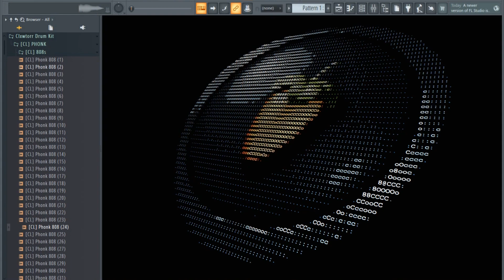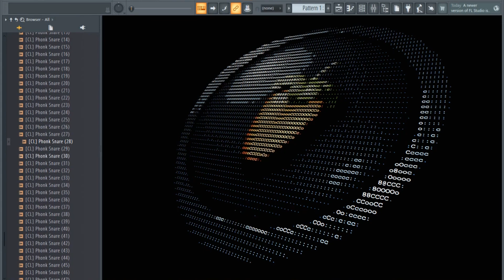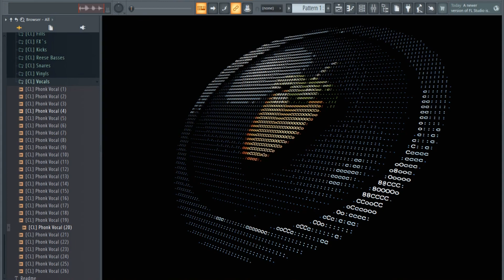[FREE] Clxwtorr Drum Kit | Review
I didn't collect this Drum Kit for a very long time, but I thought for a long time whether to show it to you or not. If you see this video, then I decided to share it with you.

The Drum kit contains:

808 (33)

Acapellas (31)

Choir Loops (5)

Choirs (11)

Claps (15)

Cowbells (they are sorted by artists, and in total there are 81)

Cut Basses (9)

Cymbals (they include: closed hats (24), crashes (17), open hats (230,  rides (10) and transitions (5))

Drum Loops (Hi-Hat Loops (14))
Fills (Long fills (9) and short fills (18)

FX's (Chimes (8), gunshots (10), knifes (7), percs (15), scratches (12), fx transitions (3), triangles (5) and vibras (6)

Kicks (33)

Reese Basses (10)

Snares (48)

Vinyls (29)

Vocals (16)